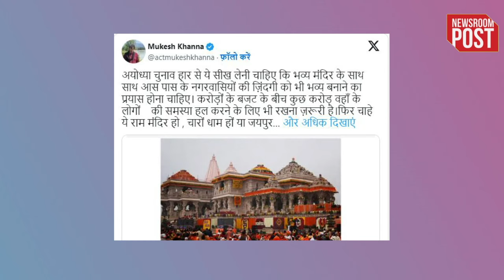Mukesh Khanna Reaction On BJP Ayodhya Defeat | अयोध्या में हारी BJP तो मुकेश खन्ना ने कसा तंज...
Mukesh Khanna Reaction On BJP Ayodhya Defeat | The results of Lok Sabha elections 2024 were very shocking. The biggest blow to BJP was from Ayodhya Lok Sabha seat of Uttar Pradesh where despite building Ram temple, people did not get votes in support of the party. Which is now being discussed everywhere. The defeat of Bharatiya Janata Party's Lallu Singh is not acceptable to anyone. On January 22 this year, BJP had constructed Ram temple.